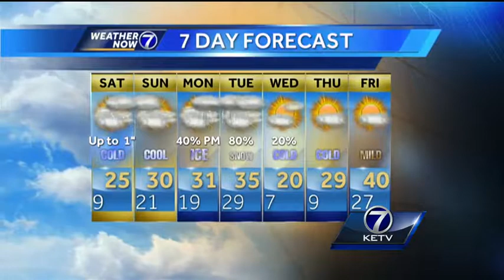Holly's Seven Day Forecast